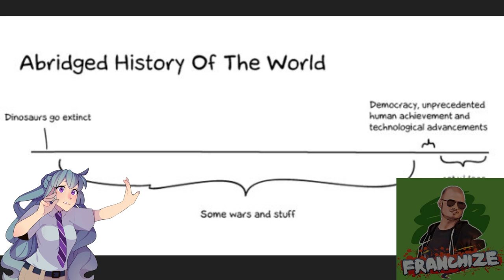the entire pre-history of Warhammer, i guess | Warhammer Fantasy Lore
Welcome to my new podcast, Fan-Tastic Warhammer! In this opening episode we talk about 11000 years of Pre-Warhammer history.

00:00 - Intro
07:25 - Arrival of the Old Ones
22:44 - FUNGUS PROBLEM
26:53 - The Great Catastrophe
40:58 - Chaos Banished
45:30 - SIKE Chaos is Back
01:09:25 - Events after the creation of the Vortex